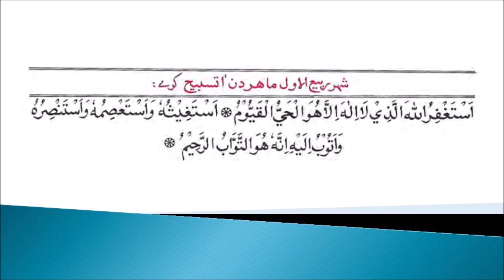Rabi al-Awwal Tasbih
Tasbeeh to be recited daily during the hijri month of Rabiul Awwal, Shahro Mawlid al-Nabi (SAW).